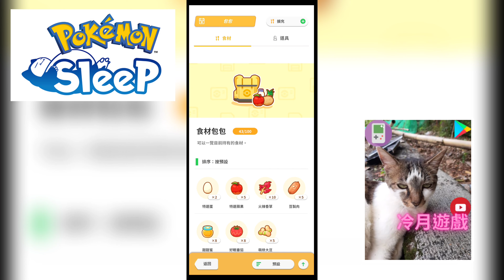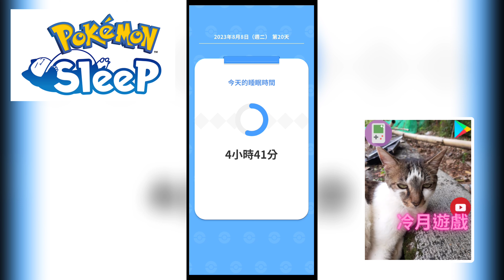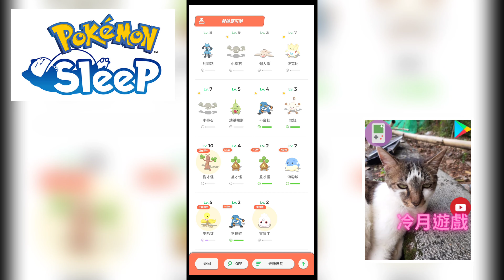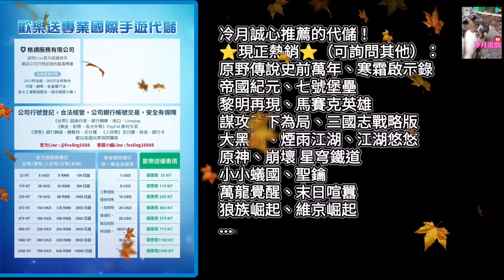【pokemon sleep】重返萌綠之島！冷月首隻色違來啦！《冷月遊戲》